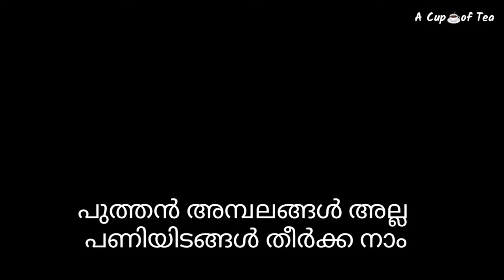ഏറ്റവും പോപ്പുലർ ആയ വിപ്ലവ ഗാനം | പള്ളിയല്ല പണിയണം പള്ളിക്കൂട്ടം ആയിരം| കേരളത്തിൻ മക്കളെ|പാതയോരങ്ങളെ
എല്ലാവരും തപ്പിനടന്ന ഈ പാട്ടിന്റെ ലിറിക്‌സ് 👇
കേരളത്തിൻ മക്കളെ കേളികേട്ട മക്കളെ
പാതയോരങ്ങളെ ഭൂതകാലങ്ങളെ
പാതയോരങ്ങളെ ഭൂതകാലങ്ങളെ
പാതയോരങ്ങളെ ഭൂതകാലങ്ങളെ

പള്ളിയല്ല പണിയണം
പള്ളിക്കൂടം ആയിരം
പള്ളിയല്ല പണിയണം
പള്ളിക്കൂടം ആയിരം
പുത്തൻ അമ്പലങ്ങൾ അല്ല
പണിയിടങ്ങൾ തീർക്ക നാം
പുത്തൻ അമ്പലങ്ങൾ അല്ല
പണിയിടങ്ങൾ തീർക്ക നാം

പാതയോരങ്ങളെ ഭൂതകാലങ്ങളെ
പാതയോരങ്ങളെ ഭൂതകാലങ്ങളെ

കരഞ്ഞിടുന്ന കുഞ്ഞിൻറ്റെ
ജാതിയേതു കൂട്ടരേ
കരഞ്ഞിടുന്ന കുഞ്ഞിൻറ്റെ
ജാതിയേതു കൂട്ടരേ
വിശന്നിടുന്ന കുഞ്ഞിൻറ്റെ
ജാതിയേതു മക്കളെ
വിശന്നിടുന്ന കുഞ്ഞിൻറ്റെ
ജാതിയേതു മക്കളെ

ചോരയുള്ള മക്കളെ
നമ്മൾ ഒത്തു ചേരണം
ചോരയുള്ള മക്കളെ
നമ്മൾ ഒത്തു ചേരണം
കൊടിപിടിച്ച കൈകളാൽ
കനൽ എരിഞ്ഞ നെഞ്ചിനാൽ
കൊടിപിടിച്ച കൈകളാൽ
കനൽ എരിഞ്ഞ നെഞ്ചിനാൽ

പള്ളിയല്ല പണിയണം
പള്ളിക്കൂടം ആയിരം
പുത്തൻ അമ്പലങ്ങൾ അല്ല
പണിയിടങ്ങൾ തീർക്ക നാം

Get alerts when we release new VIDEOS. Turn ON the 🔔 BELL ICON on the Channel

©️ A CUP OF TEA 2021